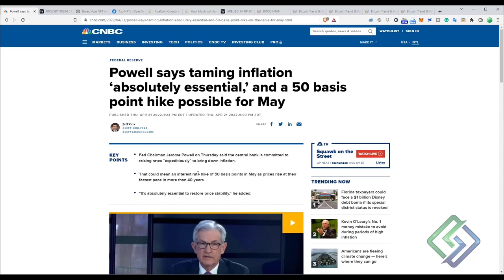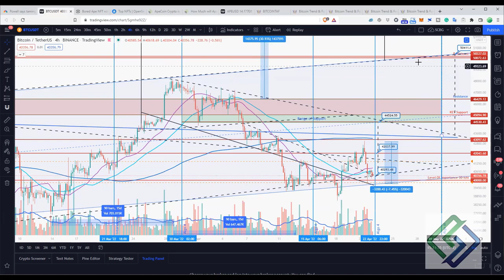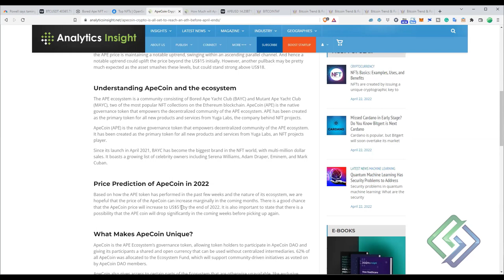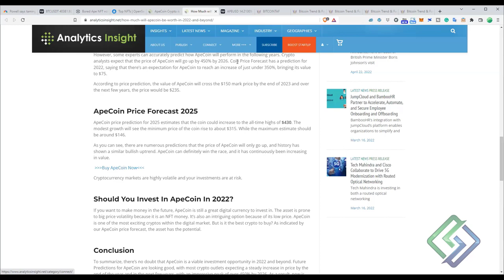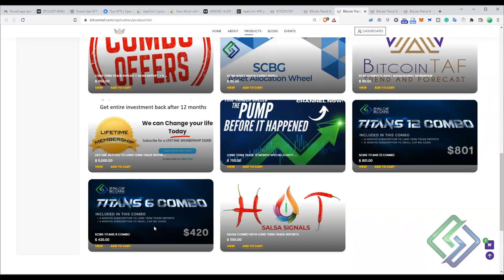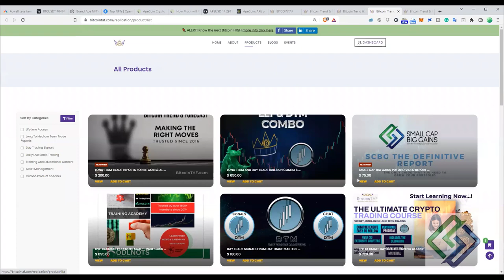APE COIN JUMPS 56% - BITCOIN KEY LEVELS!!!!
Find out what Bill and the team have in store on this week's Live Webinar.

- The Weekly SCBG report includes well-researched small-cap ALT coins, NFTs, Metaverse, Gaming & L1/L2  Tokens with enough educational content within reports to make informed trading decisions.

- You will receive 1 Report weekly with detailed chart analysis and detailed information on 10 potentially bullish cryptocurrency coins at the time. As we regularly monitor worldwide trends, the assets we track may potentially change.

- Weekly Live Zoom call where the current report is being discussed.

- Regular updates within a dedicated Telegram Channel on the movement of the coins at the time.

- The SCBG team occasionally includes training and educational content on specific topics where we recognise a need for it.

 Bill is the Team Lead and one of a number of Educational Data Analysts for Small Cap Big Gains and can be contacted on Telegram @BillNolan.

What we offer at BitcoinTAF:

* Time Cycles
* Mathematical Equations

Trade Group@ BitcoinTAF.com
Follow us on Medium: